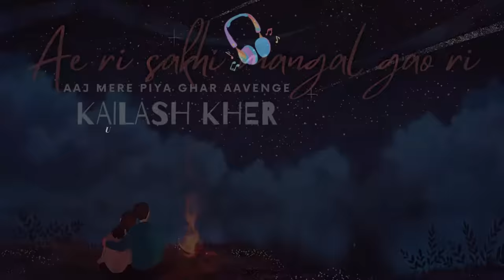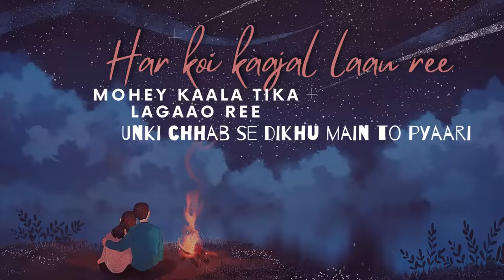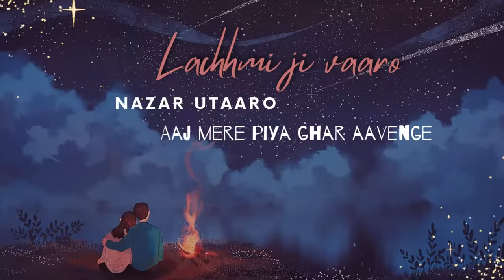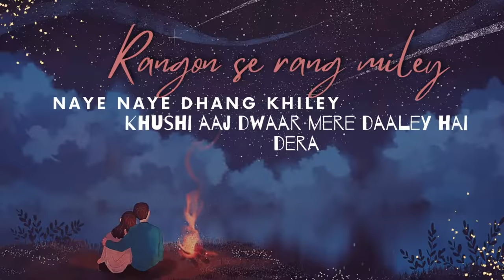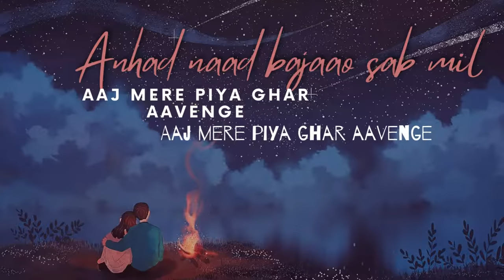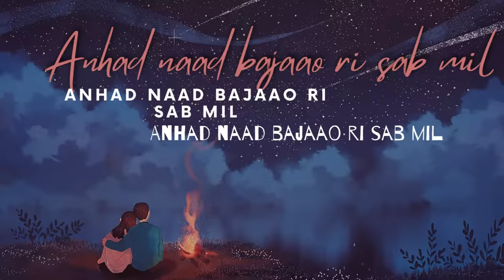Ae ri sakhi mangal gao ri | Aaj mere piya ghar aavenge | kailash kher | Lyrical | Full Song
Ae ri sakhi mangal gao ri | Aaj mere piya ghar aavenge | kailash kher | Lyrical
Song Details:
Name - Aaj Piya Ghar Aavenge
Singer - Kailash Kher
Lyrics:

चोख पुरावो, माटी रंगावो,
आज मेरे पिया घर आवेंगे ।

खबर सुनाऊ जो,
खुशी ये बताऊँ जो,

हेरी सखी मंगल गाओ री,
धरती अम्बर सजाओ री,
उतरेगी आज मेरे पिया की सवारी,
हेरी कोई काजल लाओ री ।
मोहे काला टीका लगाओ री,
उनकी छब से दिखूं में तो प्यारी,
लक्ष्मी जी वारो, नजर उतारो,

रंगो से रंग मिले,
नए – नए ढंग खिले,
खुशी आज द्वारे मेरे डाले है डेरा,
पीहू पीहू पपीहा रटे ।
कुहू कुहू कोयल जपे,
आँगन-आँगन है परियो ने घेरा,
अनहद नाद बजाओ रे सब – मिल,

Aaj Mere Piya Ghar Aavenge Lyrics in English

Chokh Puravo, Mati Rangavo,
Aaj Mere Piya Ghar Aavenge.

Khabar Sunau Jo,
Khushi Ye Bataun Jo,

Heri Sakhi Mangal Gao Ri,
Dharti Ambar Sajao Ri,
Utregi Aaj Mere Piya Ki Savaari,
Heri Koi Kajal Lao Ri.
Mohe Kala Teeka Lagao Ri,
Unki Chhab Se Dikhun Mein to Pyari,
Lakshmi Ji Varo, Najar Utaro,

Rango Se Rang Mile,
Nae – nae Dhang Khile,
Khushi Aaj Dware Mere Dale Hai Dera,
Pihu Pihu Papiha Rate.
Kuhu Kuhu Koyal Jape,
Aangan-aangan Hai Pariyo Ne Ghera,
Anhad Naad Bajao Re Sab – mil,

Tags And Keywords:

Ae ri sakhi mangal gao ri
Ae ri sakhi mangal gao ri lyrics
ae ri sakhi mangal gao ri lyrical
aaj mere piya ghar aavenge lyrical
hein ri sakhi mangal gao ri
heri sakhi
kailash kher's famous song
Viral song - Ae ri sakhi mangal gao ri
Trending song - Ae ri sakhi Mangal gao ri
Piya Ghar aavenge
Song: Aaj mere piya ghar aavenge
Khabar Sunau Jo,
Aaj Mere Piya Ghar Aavenge.heri sakhi mangal gao riaaj piya ghar aaye haiaaj
 piya g
ekailash kherhar koi
 mangal gao ri lofiaaj
piya ghar aayenge lof
imahadev s
onglofi worldnew lof
i songrelex song
new lofi songaaj piya ghar aayenge lofi songhar koi mangal gao ri lofikailash kher famous songlofi hiphop
mahadev song
lofi hip hop
Piya ghar aavenge
bhajan
heri sakhi mangal gao ri osman mir
osman mir heri sakhi mangal gao ri